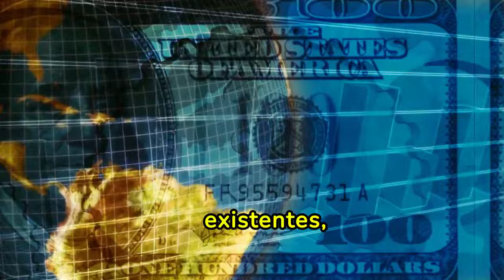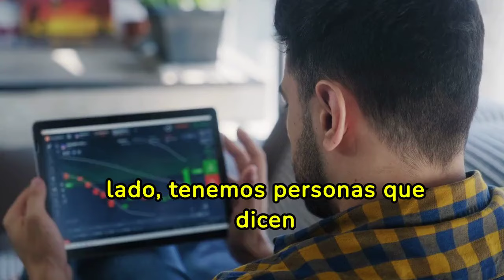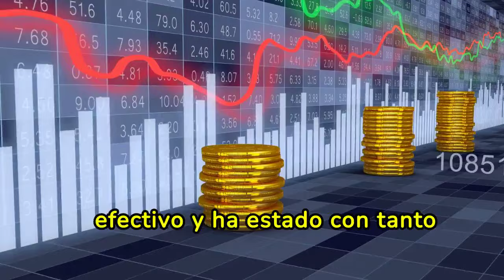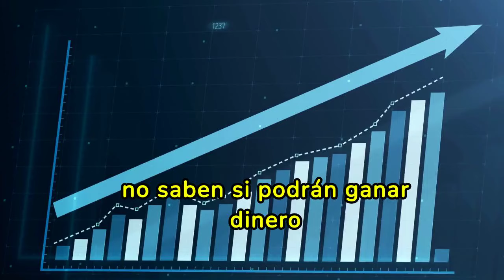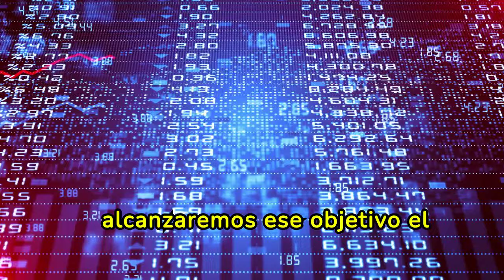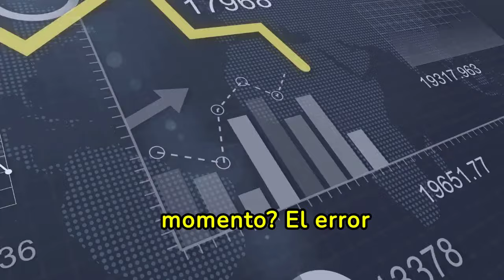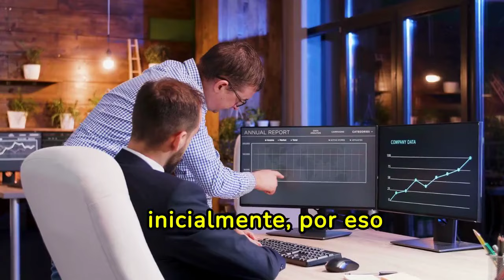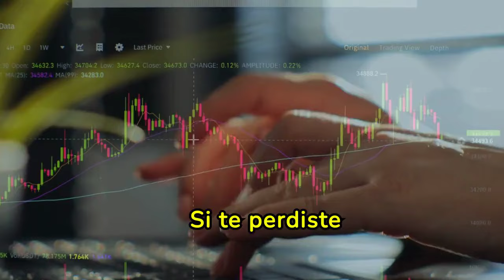No TE ARREPENTIRÁS DE AHORRAR ASÍ Durante TODO 2024 😮😮💲💲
Descubre los mejores métodos para ahorrar dinero en 2024 con nuestro video exclusivo. En este tutorial detallado, te mostraremos técnicas efectivas y sencillas para gestionar tus finanzas personales y maximizar tus ahorros. No importa si eres principiante o ya tienes experiencia en el manejo del dinero, estos consejos te ayudarán a lograr tus objetivos financieros este año. ¡Prepárate para transformar tus hábitos de ahorro y no te arrepentirás!

1)This video has no negative impact on the original works (It would actually be positive for them)
2)This video is also for teaching purposes.
3)It is not transformative in nature.
4)I only used bits and pieces of videos to get the point across where necessary.